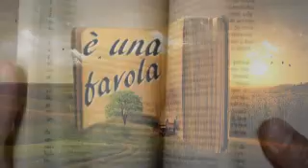"Non esiste l'amor " /Не существует любви/ /There is no love/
Una fantasia di canzoni di ROCK and ROLL
  /Фантазия разных песен ROCK and ROLL /
   /A fantasy of ROCK and ROLL songs /
     ROSSANO PUDDU